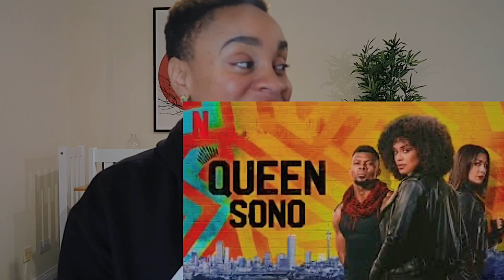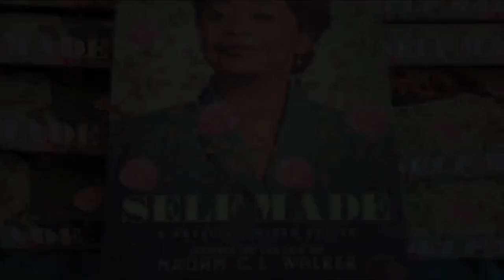BEST SHOWS TO WATCH ON NETFLIX 2020 | metrogypsie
My All Time Top 10 Netflix TV Shows Ever
Narcos
The Crown
Stranger Things
The Witcher
The Last Kingdom
Ozark
Dark
Mindhunter
Peaky Blinders

style:- @metrogypsie
reviews:- @gypsiehub
personal:- @jaunelion
photography:- @shuttergypsie

Music

Favorite Features